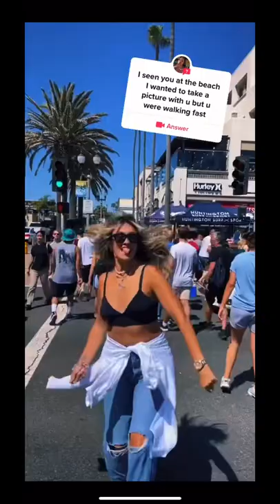Dancing in Public- Huntington Beach